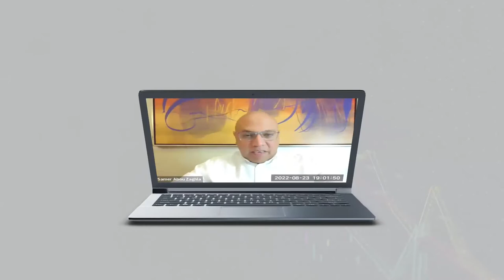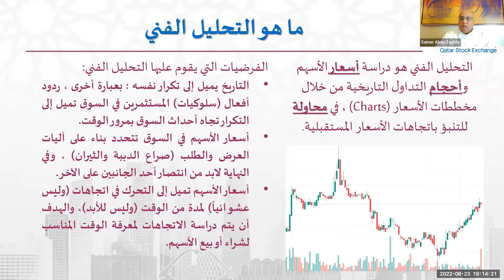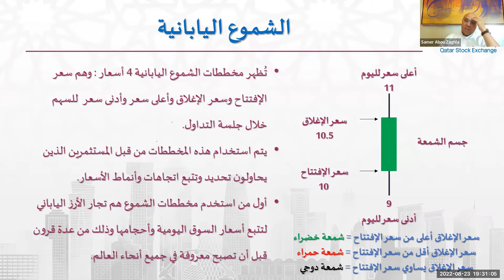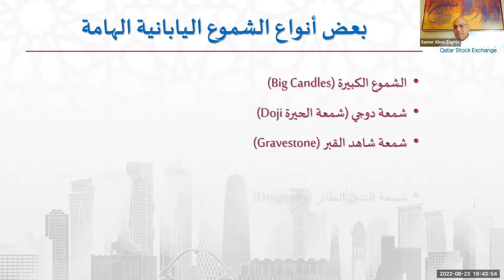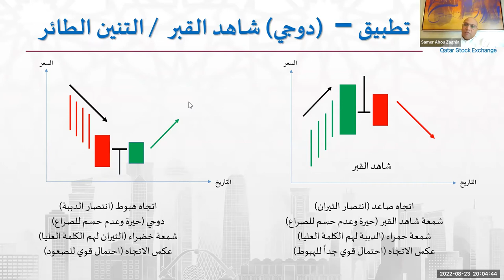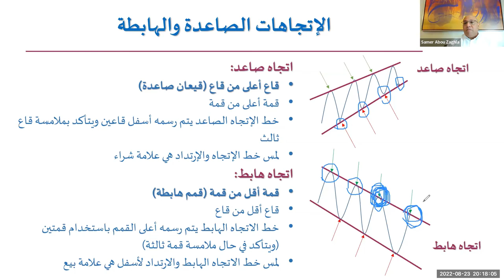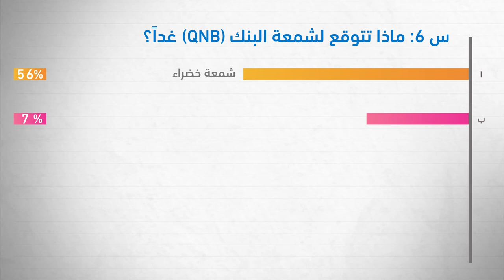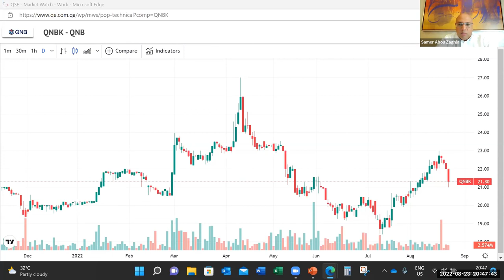مدخل إلى التحليل الفني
تتحدث هذه الندوة حول:
الرسوم البيانية (الخرائط)
الشموع اليابانية
خط الاتجاه ونقاط الدعم والمقاومة
بعض أدوات التحليل الفني وكيفية استخدامها

تقديم السيد سامر أبو زغلة - مدير شؤون التعليم في بورصة قطر